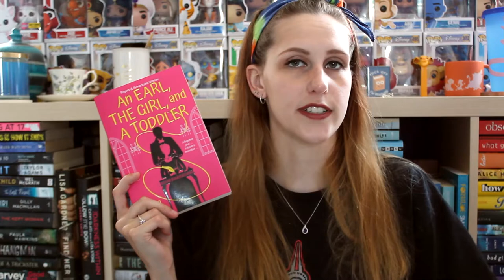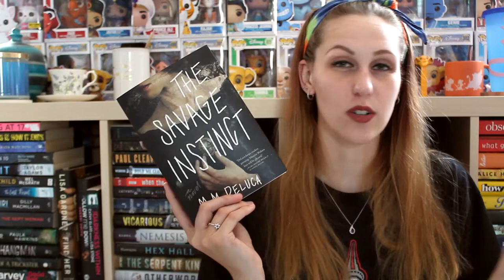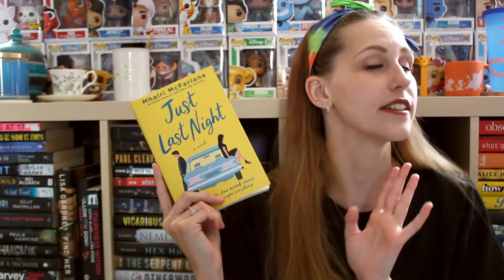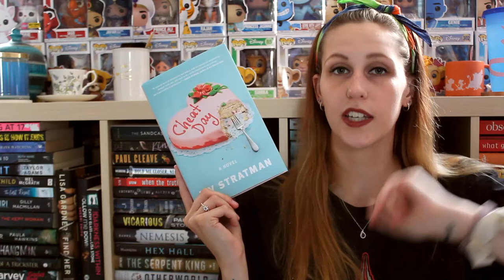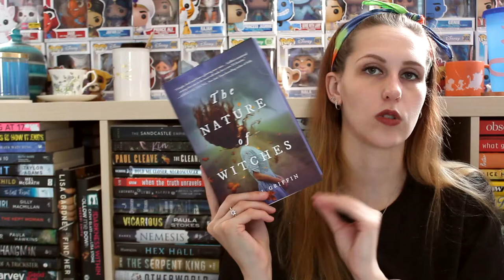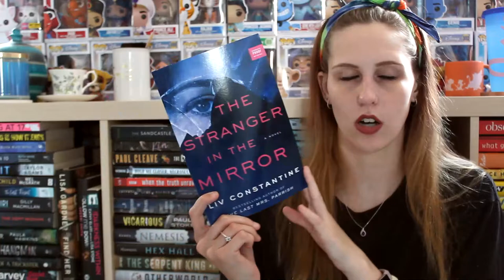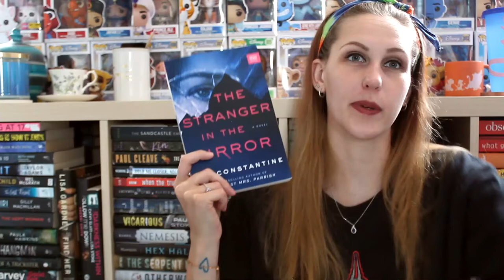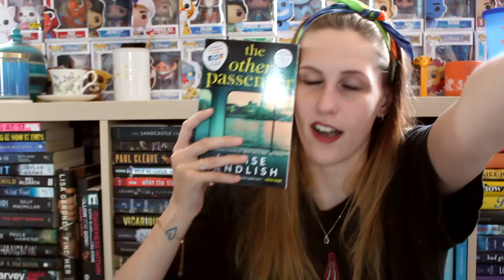NEW AND RECENTLY RELEASED BOOKS | MAY - JULY 2021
I am so so excited to read all of these books - thank you to the publishers for sending them my way!

I've read Where the Rhythm Takes You (4/5 Stars), Just Last Night (3/5 Stars), Last Chance Books (2.5/5 Stars), The Nature of Witches (4/5 Stars), For the Wolf (4/5 stars) and The Other Passenger (3.5/5 Stars)